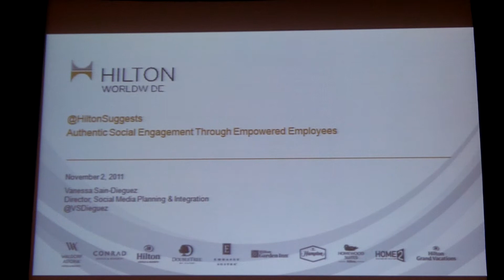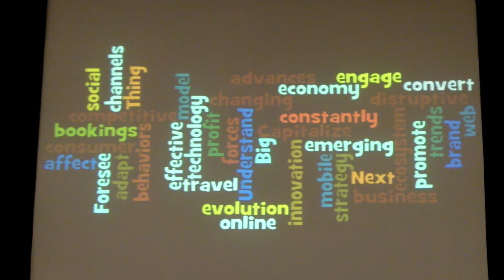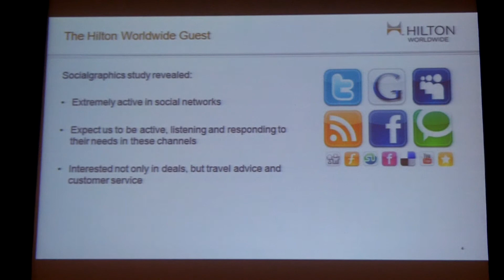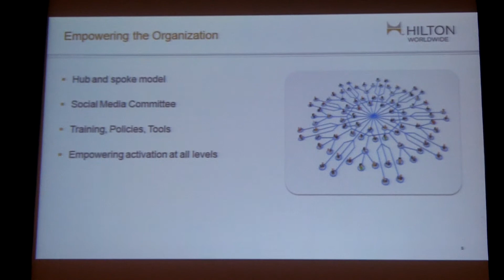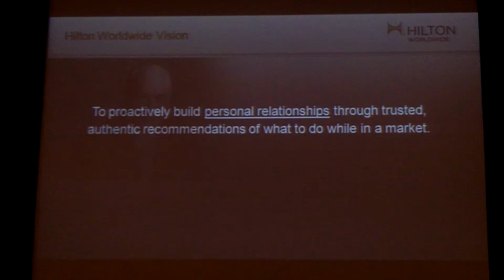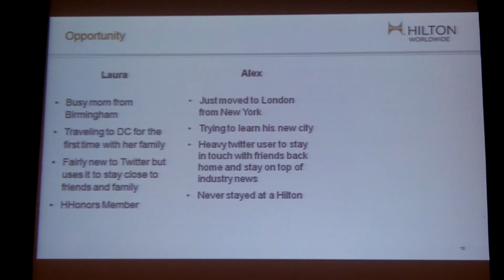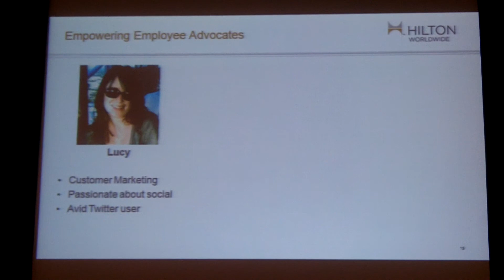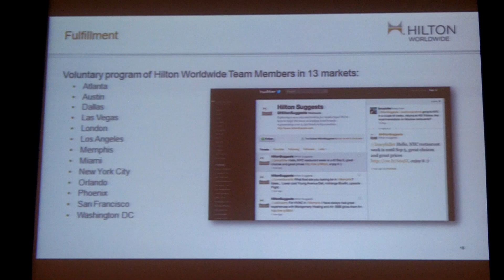Creating relationships with Twitter: Case-study @HiltonSuggests Part 1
Creating relationships with Twitter: Case-study @HiltonSuggests
• Motivations behind creating the @HiltonSuggests
• Results - successes in creating relationships through authentic engagement
• Lessons - potential pit-falls and challenges to overcome

Vanessa Sain-Dieguez, Director, Social Media Planning & Integration, Hilton